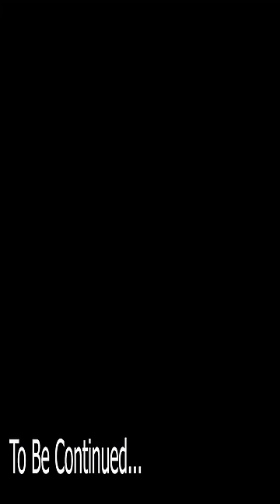Chucky and Miss T Surprise Police With Car Ride Chase!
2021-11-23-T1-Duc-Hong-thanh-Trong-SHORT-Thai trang